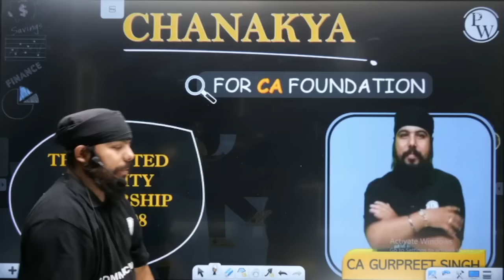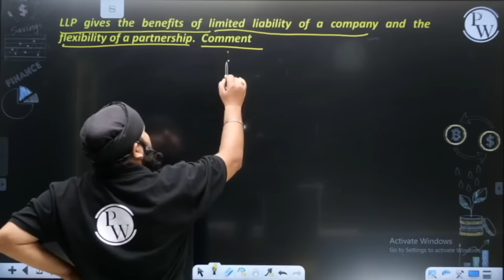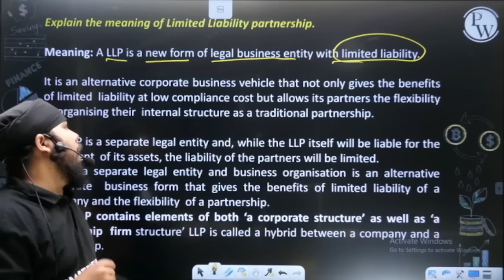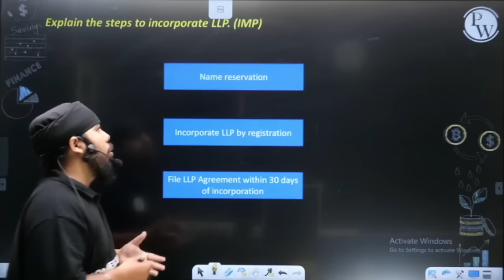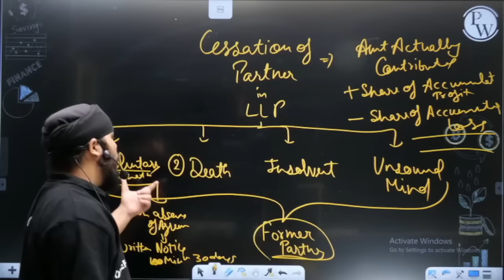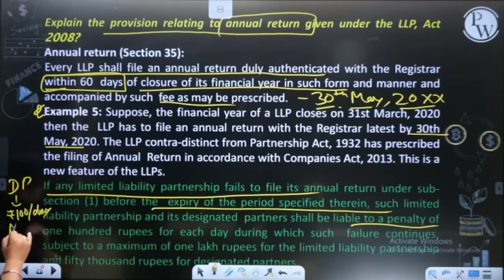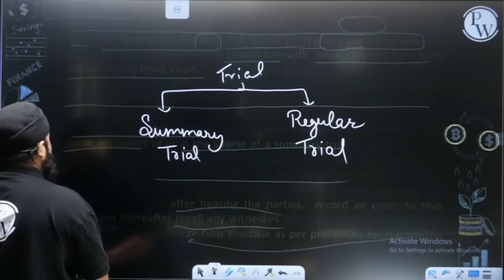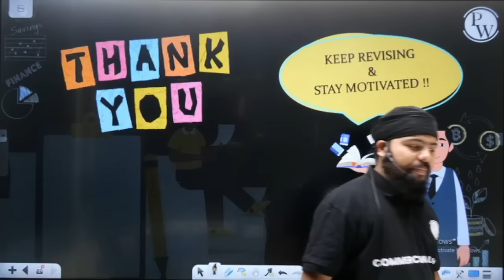The Limited Liability Partnership Act, 2008 in One Shot | CA Foundation | Law & BCR 🔥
📌 Business Laws and BCR One Shot Lectures - CA Foundation | Chanakya